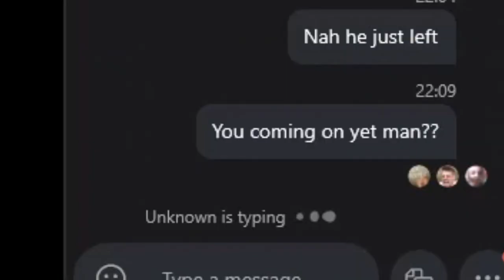Unfriended: Proxy - Official Trailer (2020) Horror Film HD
Coming April 1st.

Edited by Samuel Grant